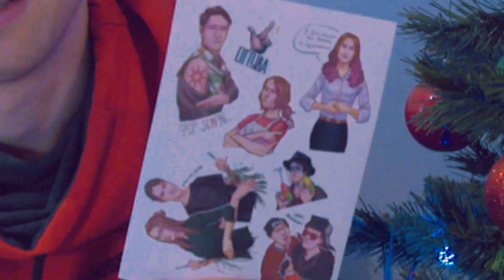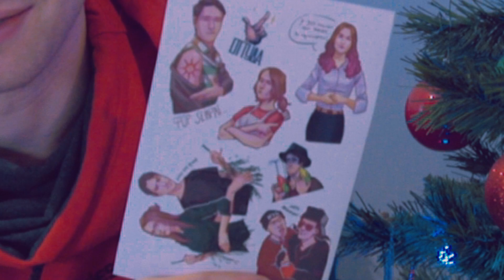C H I L L